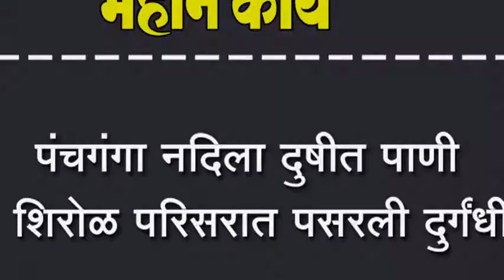पंचगंगा नदिला दुषीत पाणी ; शिरोळ परिसरात पसरली दुर्गंधी